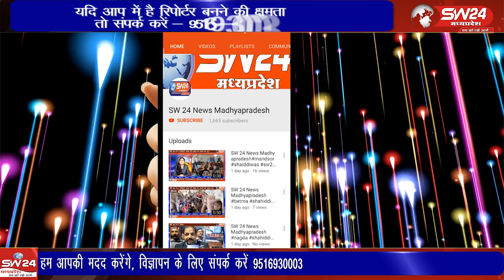नन्हे गणितज्ञों ने 5 मिनट में 100 सवाल हल कर शहर का नाम रोशन किया